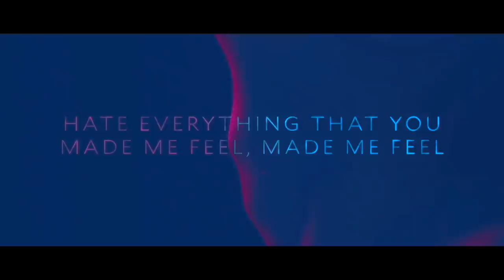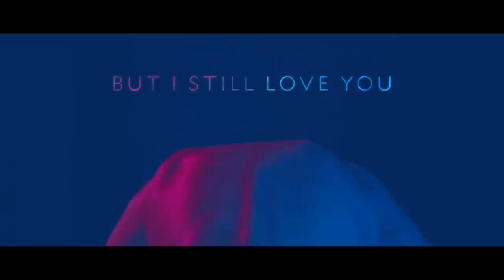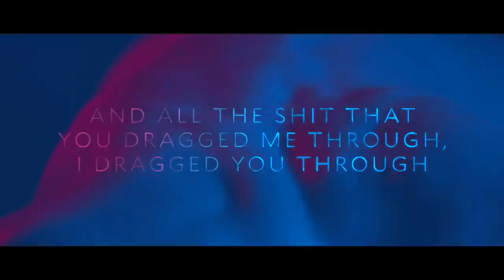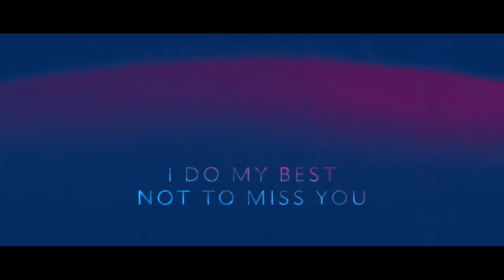LEVV - Collateral Damage (Tritonal Remix) [Lyric Video]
Tritonal is a frequent uploader on the channel for good reasons, stuff like this. Very relaxing remix with beautiful vocals. Fell in love with the track and I hope you all enjoy it as well! :)